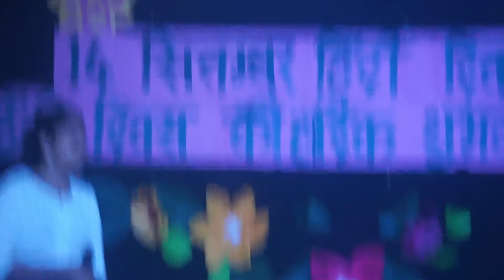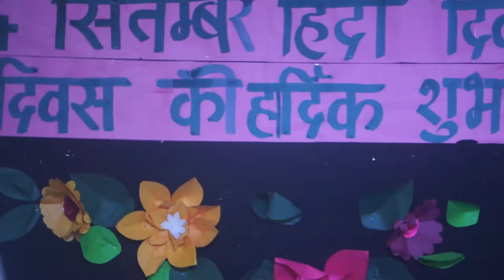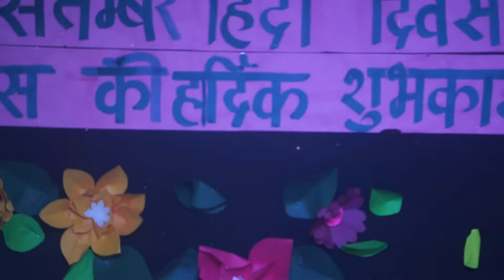Happy Hindi Diwas 2021 Wishes in Hindi हैप्पी हिंदी दिवस svv.